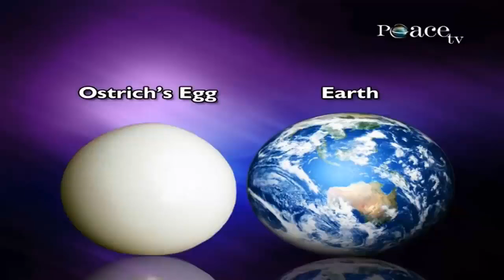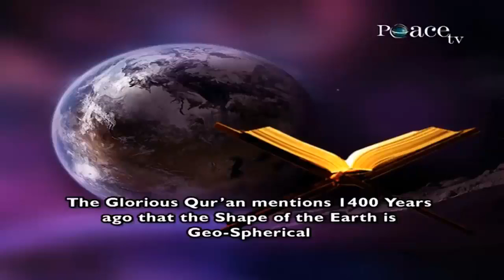The Quran Mentions the Earth is Spherical in Shape 1400 years ago | Zakir Naik